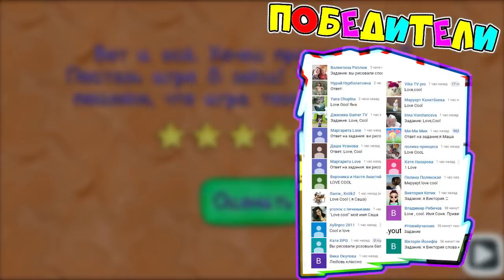КАК открыть ЭТУ ДВЕРЬ? Дочка И ПАПА ИЩУТ КЛЮЧИ в КВАРТИРЕ! Пластилиновая видео ИГРА!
Играем в 12 замков - КАК открыть ЭТУ ДВЕРЬ? Дочка И ПАПА ИЩУТ КЛЮЧИ в КВАРТИРЕ! Пластилиновая видео ИГРА! для детей Развлекательное видео на канале Папа и Дочки Games!

Чудик! Да да, самый настоящий Чудик закрыл свой туалет на 12 замков! ЗАЧЕМ ОН ЭТО СДЕЛАЛ? Зачем надо было закрывать туалет на целых двенадцать замков? А теперь он захотел в туалет и совершенно забыл куда же он спрятал все ключи! Папа и дочка решают ему помочь и найти все 12 ключей и попасть в туалет. Игра головоломка выполненная в пластилиновым стиле! Почки как игра Видо Лепка!

Все знают что Хорошие Денечки - с каналом ПАПА и ДОЧКИ Games (PDG) это развлекательный семейный игровой канал, с множеством игровых, обучающих, развивающих и просто интересных и смешных видео про Хорошее мороженое, игру Огонь и Вода во множестве храмов, машинок, приключения мульт героев РОБЛОКС,  щенячьего патруля, лошадок май литл пони, говорящего Тома, Анжелу, Показ мод, игр для девочек и игр для мальчиков. С нами всегда весело и интересно! Станьте нашими друзьями!